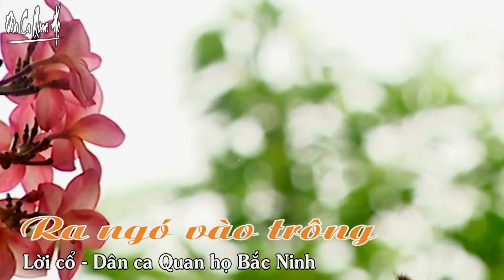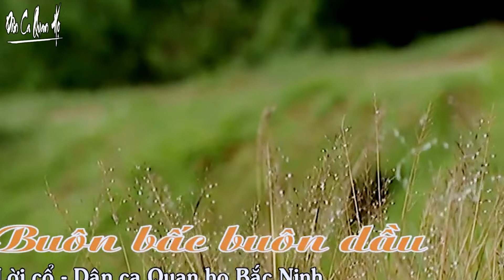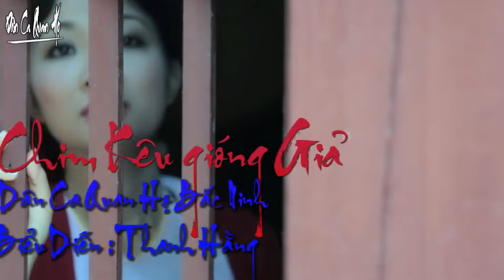Quan Họ Bắc Ninh: Những Lời Ca Mượt Mà Say Đắm Cả Triệu Trái Tim